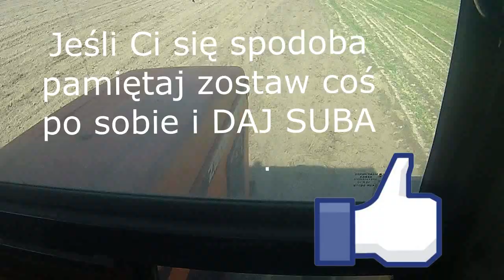Wiosenna orka 2019 II Fendt 306 II staltech U006 II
Witam przedstawiam wam filmik z wiosennej orki myślę że wam się spodoba.